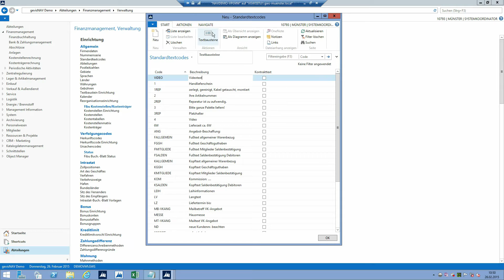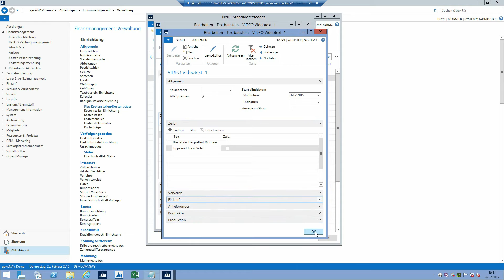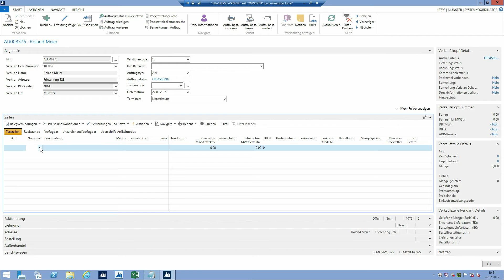Textbausteine in gevis ERP | NAV